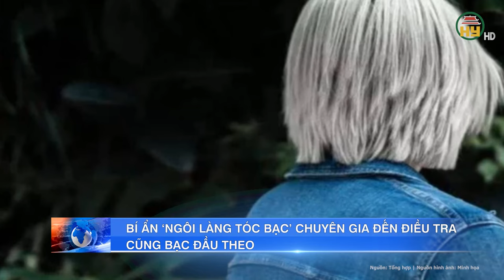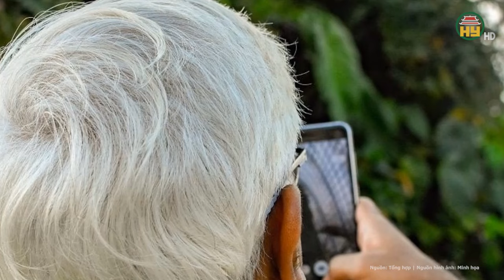Kỳ lạ "Cả làng đều bạc tóc", chuyên gia nổi tiếng đến nghiên cứu phát hoảng vì bỗng nhiên bạc cả đầu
Chuyện lạ thế giới | Kỳ lạ "Cả làng đều bạc tóc", chuyên gia nổi tiếng đến nghiên cứu phát hoảng vì bỗng nhiên bạc cả đầu
Theo Sohu, ở Trung Quốc có một ngôi làng kỳ lạ là “Làng tóc bạc” khi người dân ở đây từ già tới trẻ, nam hay nữ đều có mái tóc bạc.
Địa chỉ: 164 Nguyễn Văn Linh, thành phố Hưng Yên, tỉnh Hưng Yên
Tiktok: Truyền hình Hưng Yên
Facebook: Đài Phát thanh và Truyền hình Hưng Yên
Zalo: Đài PTTH Hưng Yên